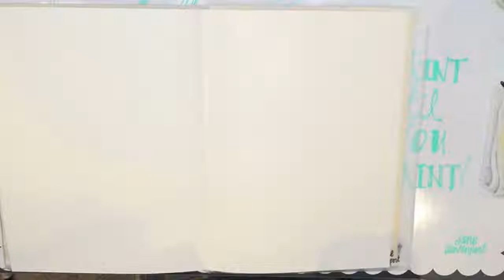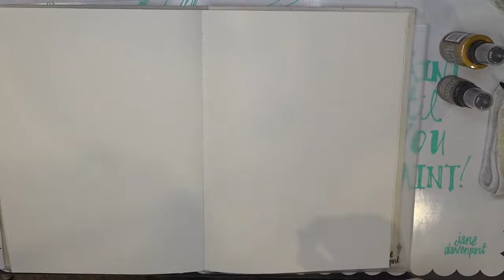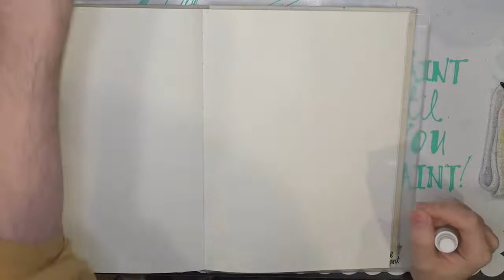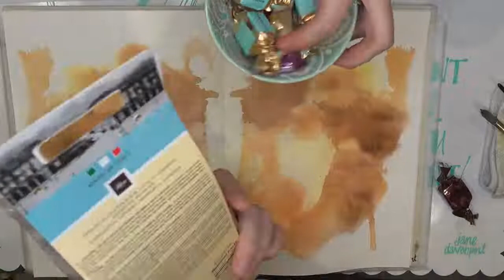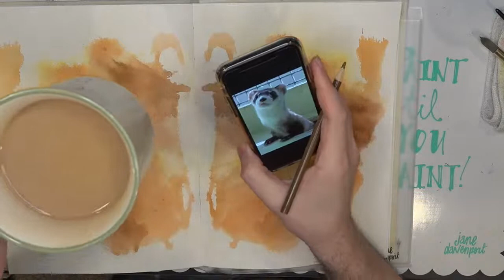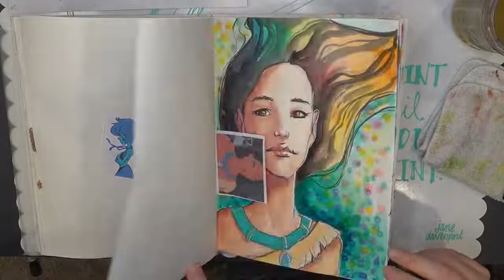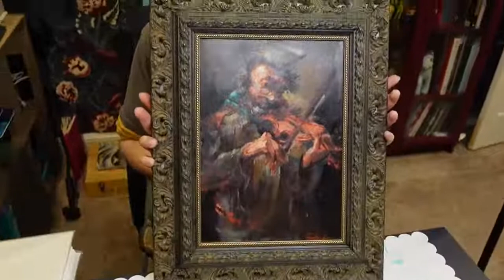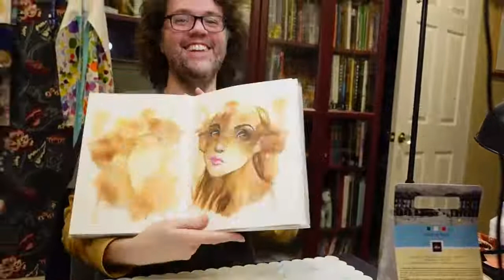Eurus the Ferret Girl | Mixed Media Art | Inks, Watercolors & Colored Pencils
Good day all you lovelies out there!

I hope everyone is doing well. ^_^ I know I’m doing great with that time change… ugh.

I had a conversation with someone about their poor ferret, Eurus, who had passed away. She had asked if I would consider doing some kind of art piece in her memory. The idea of a ferret/human girl intrigued me and I thought, why not? So, this piece is for Eurus, may she rest in piece, and her owner.
Now, I have no idea what her pet looked like and I only looked at a few reference pics soooo… hopefully I can pull something off. ^_^
I'll be using Jane Davenport INKredible Inks and watercolors, Tim Holtz Distress Mica Spray and Stain and Prismacolor Colored Pencils... and maybe other things...

The snack for tonight are some very delicious chocolates from Italy called Cuboghiotto Oliva cioccolato dal 1924… sooo yummy!